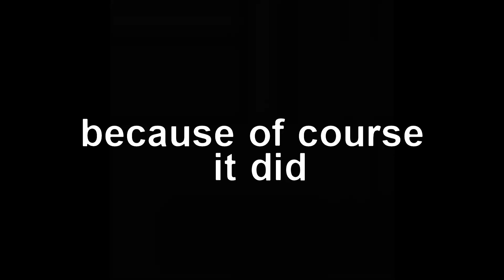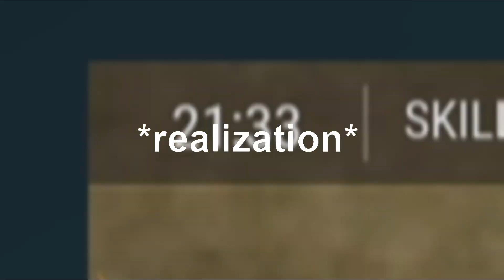The Most Insane Rancho Hunt I've Ever Had!! | COTW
switched my setup around and the mic was a little off so sound quality isn't quite as good... also discord